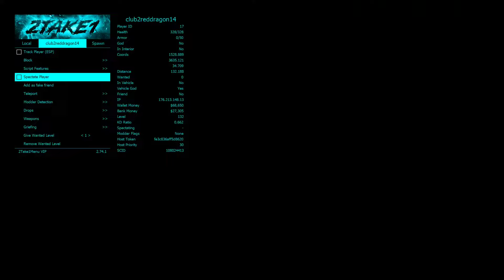POV Of a MODDER in GTA Online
In this video, I show what it's like to be a modder in GTA 5 Online.

PC Specs:

CPU: I711700k
GPU: RTX 3080 FE
Motherboard: MSI Mag z590 Tomahawk
RAM: 32GB Corsair Vengeance 3600mhz
PSU 750W Corsair CX750F
Storage: 1TB Samsung 980 Pro, 250GB Crucial nvme drive & 250GB normal SSD (Getting More Storage Soon)
Fans: Corsair LL120s

This is GTA Online in a modders pov using the 2take1 mod menu on pc after patch 1.61. This video shows a gta online modders pov, modders pov, gta online mods, gta online mod menu, 2take1 mod menu gta 5, 2take1 mod menu, rp and money, money drops gta v pc, did i get banned, gta5 mod menu trolling, gta 5 pc mod menu online 1.61, 2take1 showcase, gta killing tryhards, gta hacks, gta exploits, 2022, undetected mod menu, gta undetected mod menu pc, undetectable gta 5 mod menu, gta modded free roam, paid mod menu, 2take1 paid menu, gta glitches, gta launch glitch, best mod menu, mod menu trolling, 2take1 trolling, PC and more.